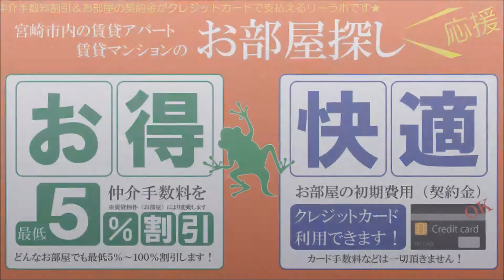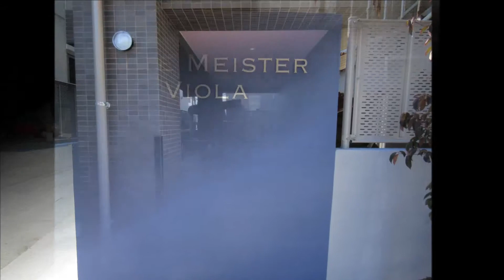宮崎市中心部デザイナーズロフト付き賃貸マンション Alte Meister VIORA 【不動産のリーラボ】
宮崎市橘通東5丁目1ルーム賃貸物件。Alte　Meister　VIORA（アルテマイスター ヴィオラ）空室情報≫≫
デザイナーズ賃貸マンションで内装綺麗。ロフト付きの中心部賃貸。